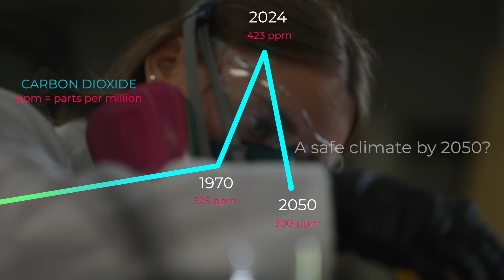Climate Restorers Zoom invite HD 1080p